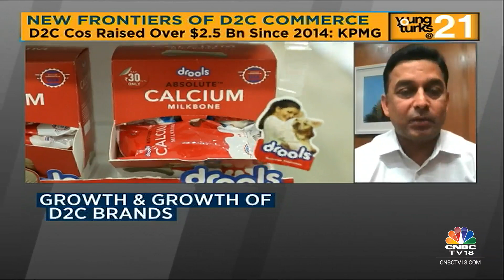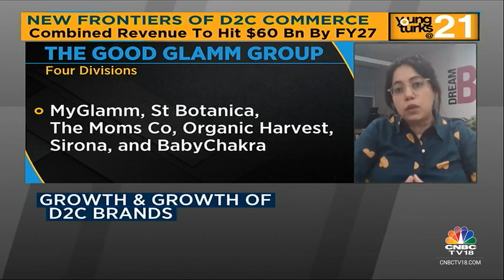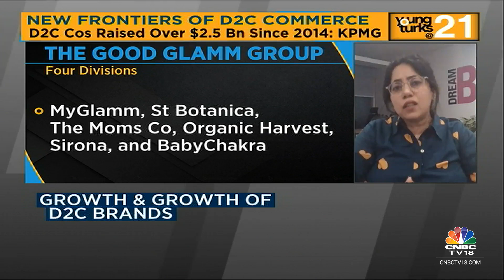India's D2C Commerce Revolution: Personalized Shopping For 200 Million Consumers | CNBC TV18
Young Turks | India's D2C commerce market is revolutionizing online shopping for the nation's 200 million consumers through personalized choices. Shereen Bhan speaks to the new frontiers of this market to explore the rising landscape of D2C brands in India.

n18oc_business